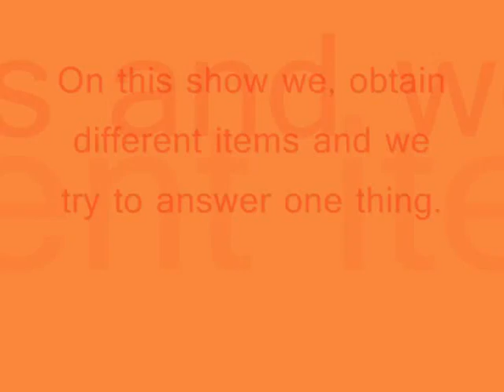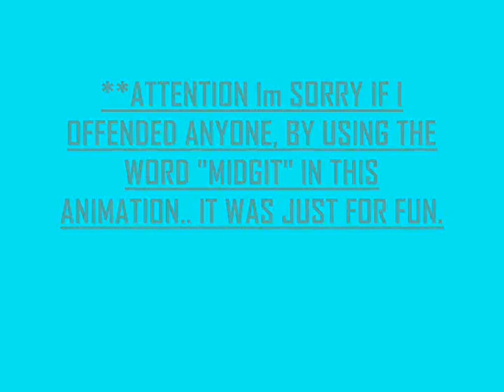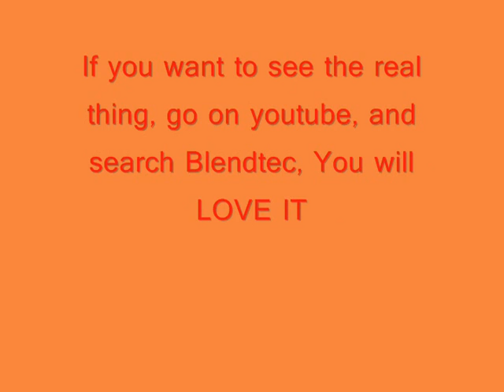Blendtec Episode 1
This is a movie about blendtec.. but its made in stick pivot. Please watch and comment!
If you want to see the real deal, Please go on youtube, search Blendtec.